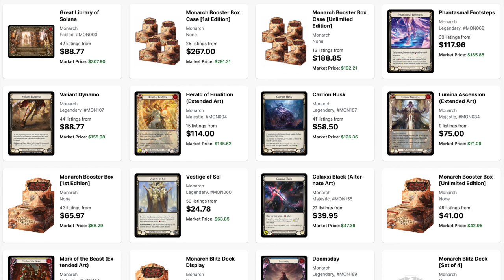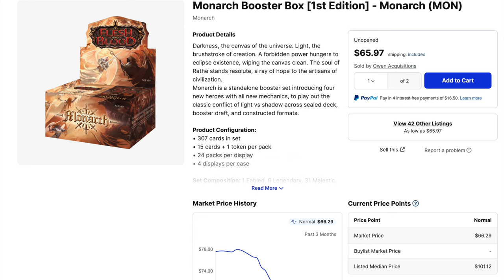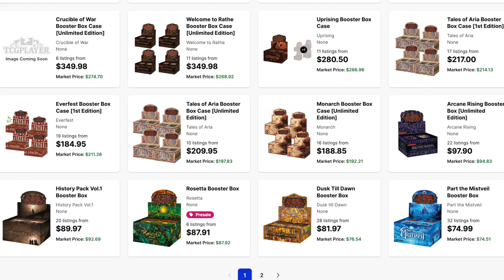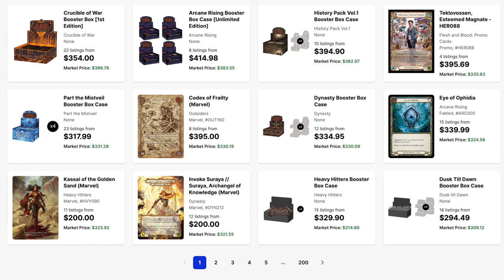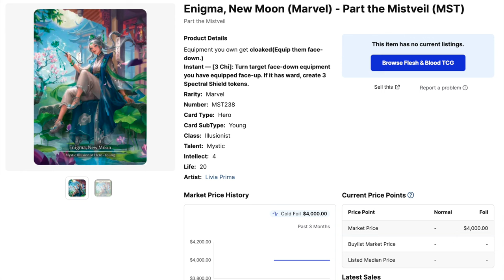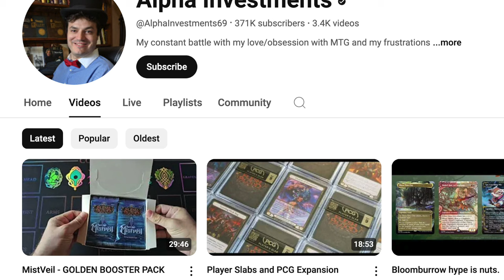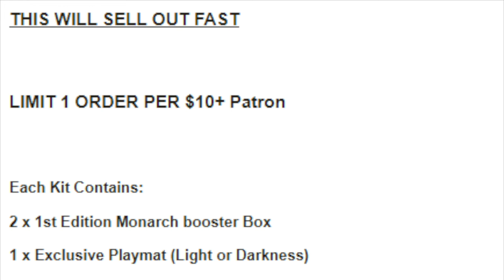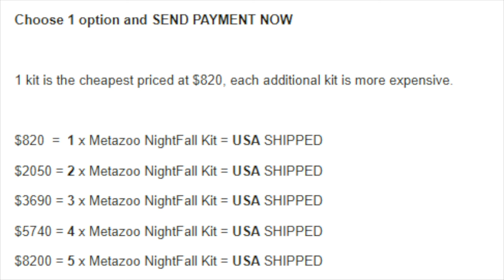Desperate Stores Dump Alpha Investment Flesh and Blood Pallets on Me